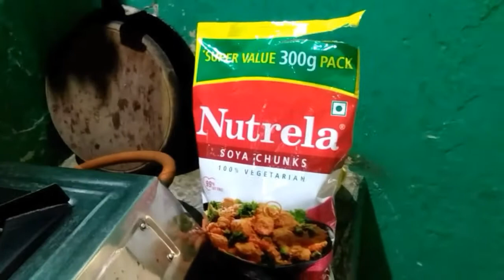Aaj mai gai thi apni mummy se milne aur soya chunks ki sabji bnayi maine ☺☺